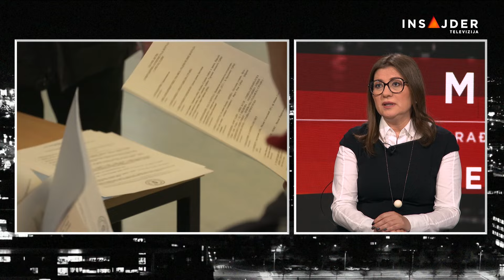Dragojlović za Marker: Kapacitet Srbije kao demokratske zemlje ozbiljno doveden u pitanje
Kapacitet Srbije kao demokratske zemlje je ozbiljno doveden u pitanje i to će ostaviti posledice. Ne samo po evropske fondove koji su danas pominjani, nego po njen ugled i kredibilitet u zalaganju za neke druge stvari u kojima je pravo na strani Srbije, rekla je Nataša Dragojlović nekadašnja koordinatorka Nacionalnog konventa o Evropskoj Uniji za Srbiju povodom Rezolucije koju je Evropski parlament danas usvojio.

Pratite nas na i na društvenim mrežama